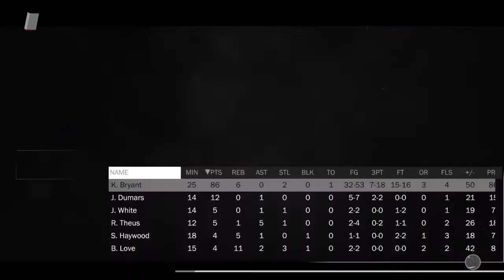COMMENT RÉUSSIR LES DÉFIS KOBE BRYANT SUR NBA 2K18 MON EQUIPE !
J'espère que cette vidéo vous aidera à réussir les défis et à obtenir les cartes de Kobe Bryant durant ce week-end de Noel. Dépêchez-vous de les réussir car les défis ne seront pas disponibles très longtemps ;)